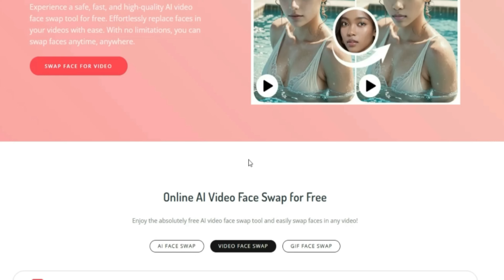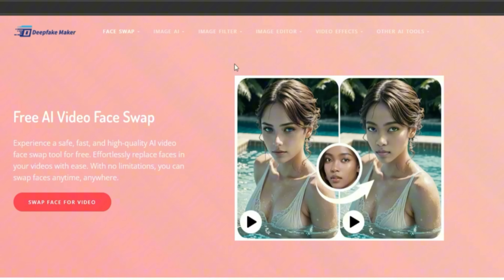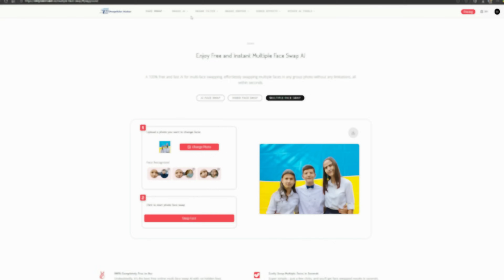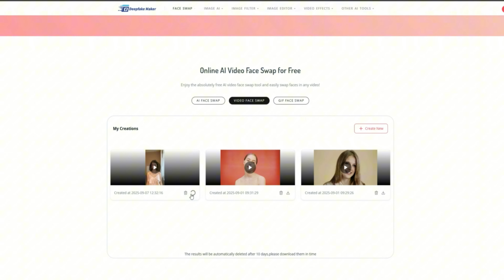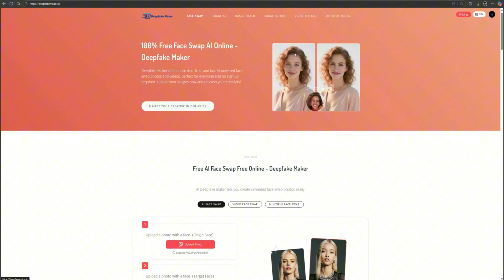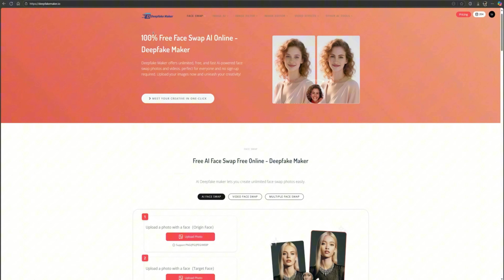Deepfake Maker The Best Free AI Face Swap Tool for Photos, Videos & GIFs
In this video, I’ll show you how to use Deepfake Maker, one of the most powerful AI face swap tools available online. With this tool, you can easily swap faces in photos, videos, GIFs, and even try advanced features like gender swap, head swap, and face morphing.

✨ What you’ll learn in this video:

How to use Photo Face Swap with natural results

Swapping multiple faces in a single photo

Video Face Swap with HD quality results

Multiple face swaps in videos (rare feature!)

GIF Face Swap for memes and fun edits

Gender Swap and Head Swap features explained

Deepfake Maker pricing and credit system details

Deepfake Maker offers fast processing, natural blending, and high-quality outputs that look truly realistic. Whether you want to create fun edits, memes, or professional-looking swaps, this tool has everything you need.

📌 Key Features:

Photo Face Swap

Video Face Swap (Normal & HD)

GIF Face Swap

Gender Swap

Head Swap

Face Morph